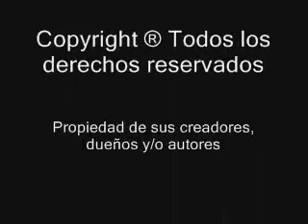angela leiva 2009 video 5